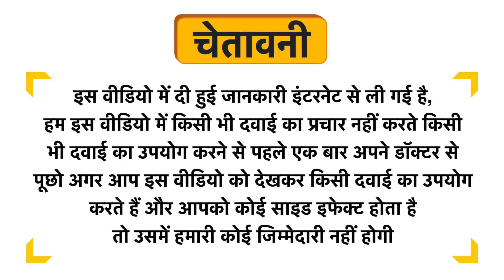Shrida Charcoal Green Tea Soap Uses in Hindi | Side Effects | Dose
Shrida Charcoal Green Tea Soap Uses in Hindi | Benefits | Side Effects | Dose